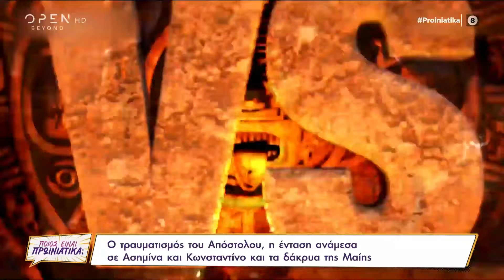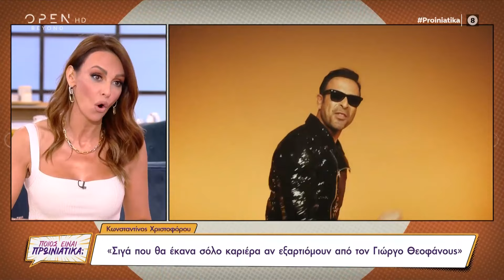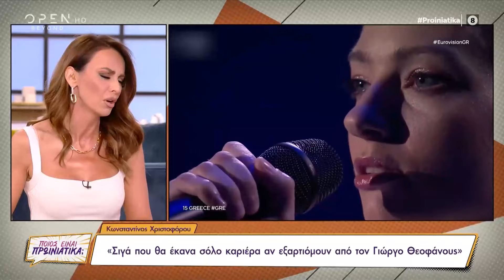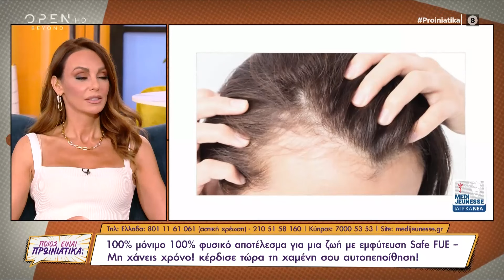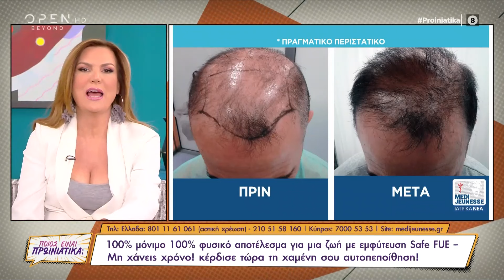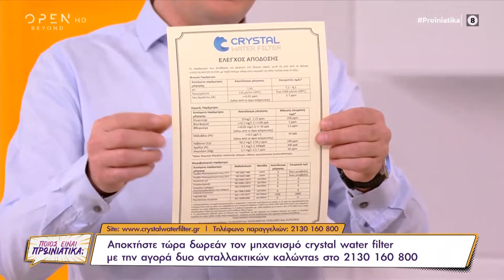Ποιος είναι πρωινιάτικα; 12/05/2022 | OPEN TV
Γίνετε μέλος στο κανάλι του OPEN για να αποκτήσετε πρόσβαση σε προνόμια:
Όλες οι εξελίξεις στο survivor, τα βέλη του Κωνσταντίνου Χριστοφόρου στον Γιώργο Θεοφάνους, ο Θέμης Γεωργαντάς που υποδέχεται στο After Dark τον Παντελή Καναράκη και την Έλενα Μαριπόζα Κρεμλίδου αλλά και η Eurovision, ήταν στην κορυφή της θεματολογίας. Καλεσμένη στην εκπομπή βρέθηκε η Κάτια Ταραμπάνκο.